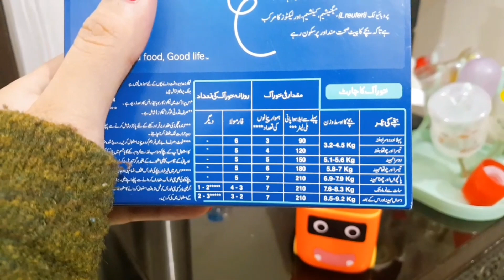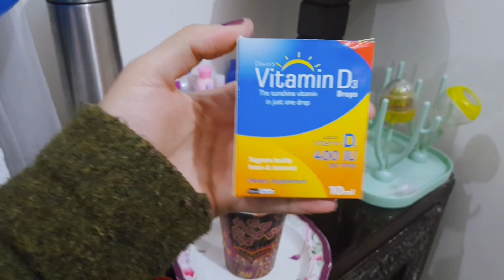lactogen 1 milk powder/urdu /farmula milk for 0-6 month baby /How to make formula milk?